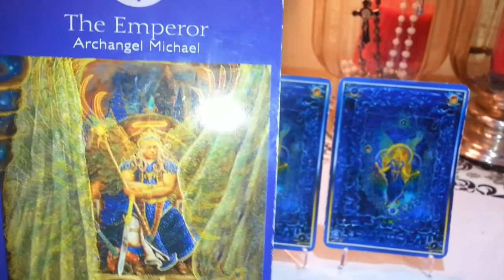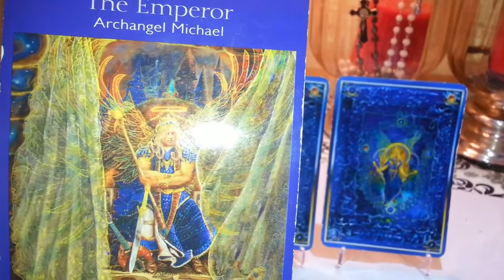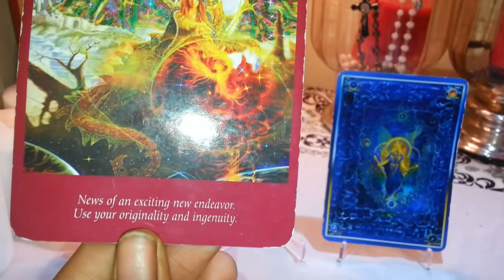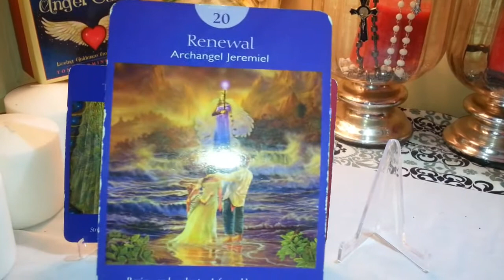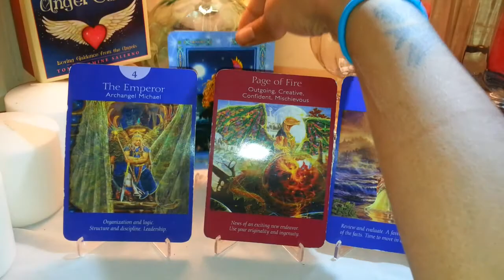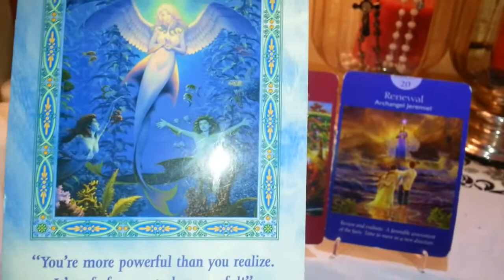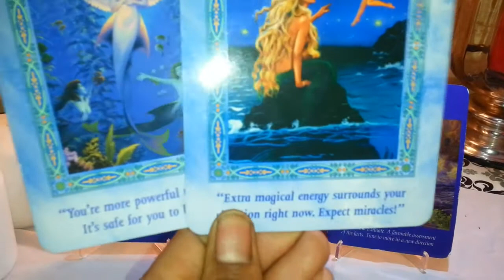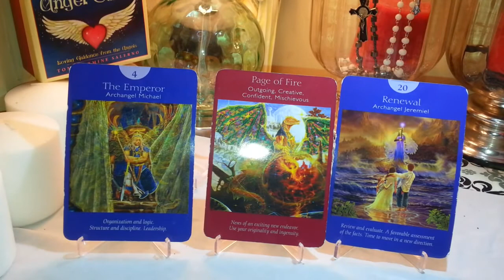March Element Reading- WATER SIGNS (CANCER,SCORPIO,PISCES)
***READ ME Im Full of Goodies***